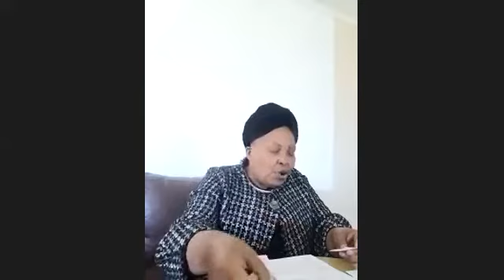WM Emphasis weekend - The Greatest Love of God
WM Emphasis weekend - 12th - 14th June 2020